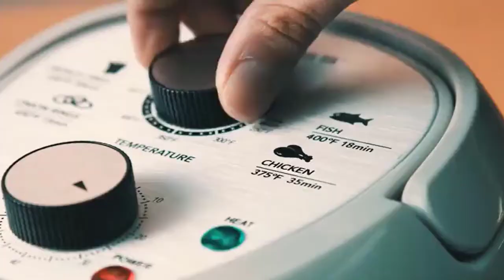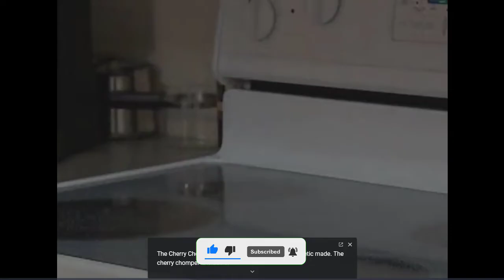Top 7+ Smart Gadgets For Kitchen 2022 😍| Latest Gadgets | Best Kitchen Gadgets | Amazing Product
To buy all products shown in video click on the following links down
Buy The Smart Product From Amazon.
#1.  Large Air Fryer by Big Boss
#2. Pumuky Mini Food Chopper
#3. Electric Dried Spice and Coffee Grinder
#4. Talisman Designs Chomper Pitter
#5. Rotary Cheese Grater
#6. Andrew James Slow Cooker
#7. Obol Cer

Best Seller Product On Amazon